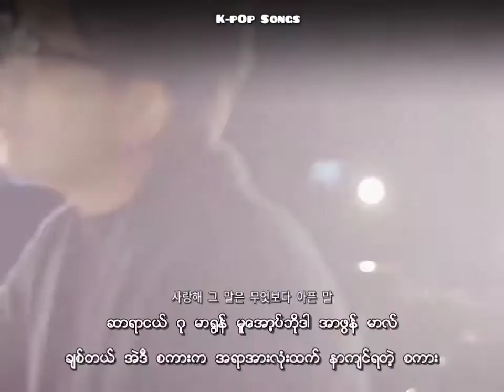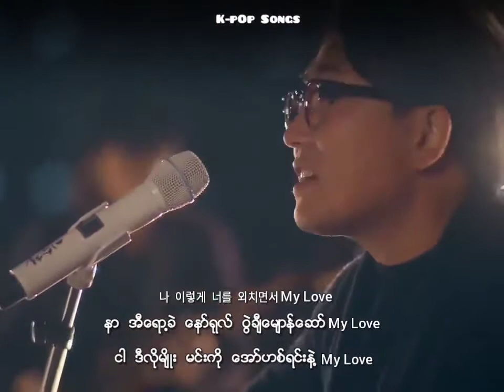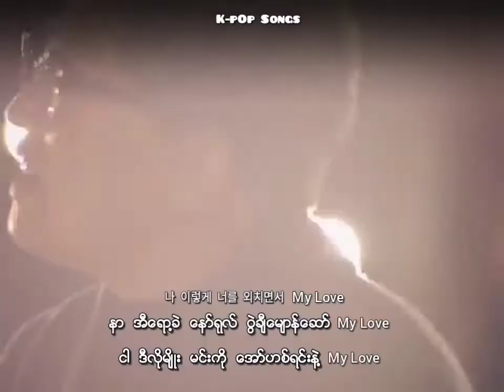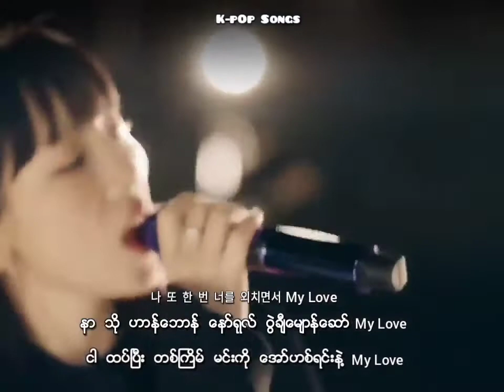Lee Seung Chul & Taeyeon - My Love Myanmar Sub [Duet Ver]